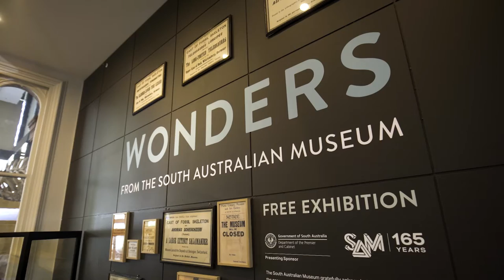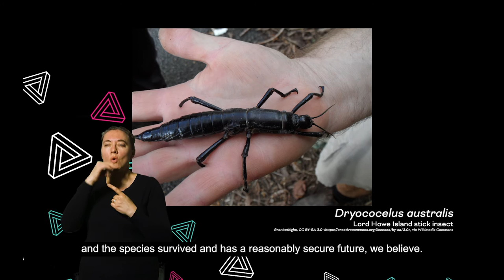Wonders - Lord Howe Island stick insects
We hear from Dr Matt Shaw our Terrestrial Invertebrates Collection Manager as he tells us about one of the Wonders in our latest exhibition.